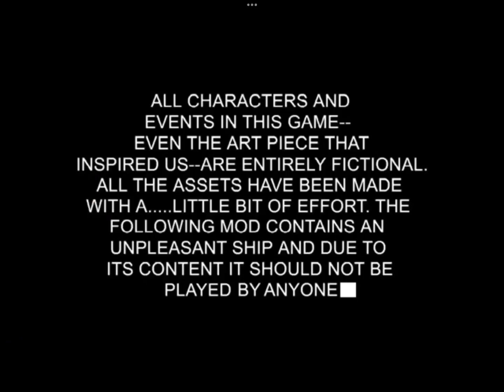With a sup Jew..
(Joke)Kyle x cartman